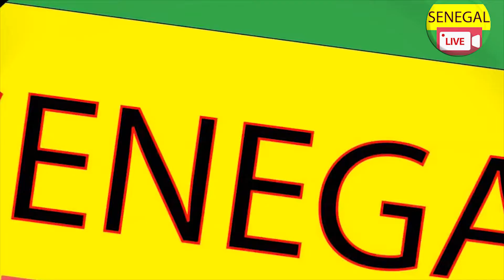Gaindé 2018 - Les Equipes Africaines pas au Top...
Vivez la Coupe du Monde  " Gaindé 2018" Sur Senegal Live!!